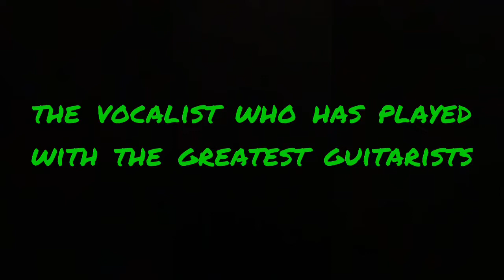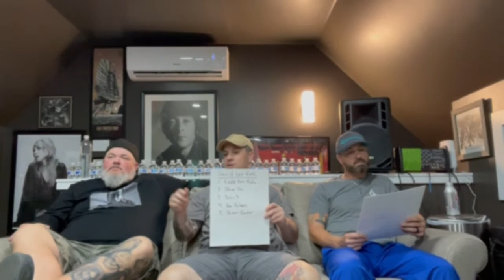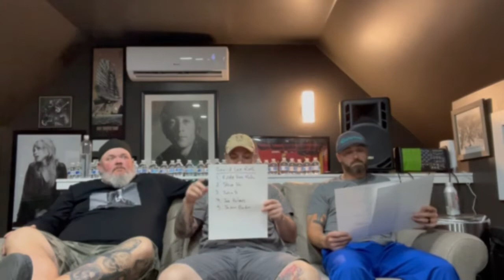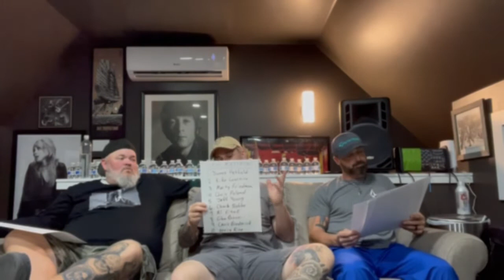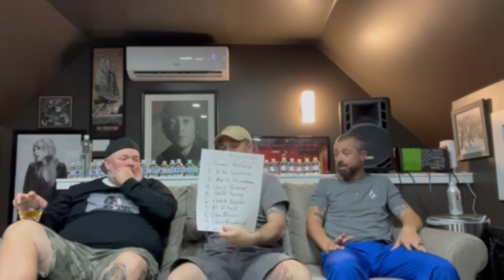Which vocalist played with the greatest guitarists in his career?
Did Ozzy Osbourne, David Lee Roth, Axl Rose, David Coverdale, or Dave Mustaine recruit and hire the best group of guitarists ever assembled?